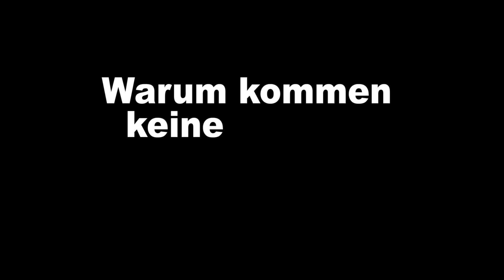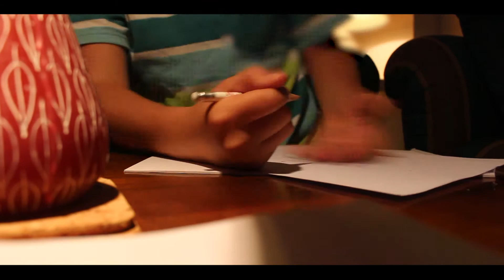Warum kommen keine Videos?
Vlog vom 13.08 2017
Hoffentlich konnte ich dich mit diesem Video unterhalten!Wenn ja,zeig es mir doch mit einer positiven Rückmeldung :)
Meine Social Media Plattformen,auf den ihr mich auch gerne anschreiben könnt!

Skype: BeatMaster_Roepke

Bei Fragen oder Missverständnisen,schreibt diese bitte einfach in die Kommentare! ;)
 Für den,der bis hier hin gelesen hat: Du hast echt einen Fette Beat! :)